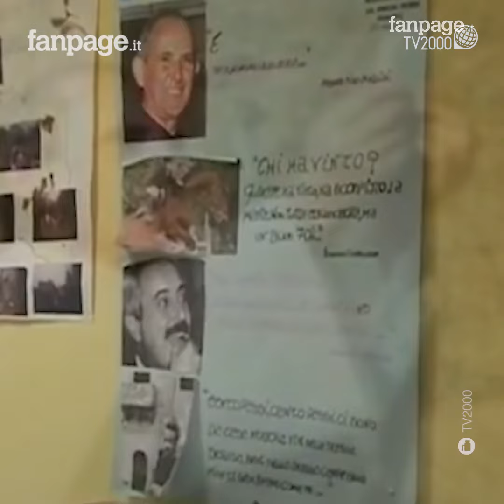25 anni fa la mafia uccise Don Pino Puglisi, il Parroco che salvò tanti giovani dalla malavita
Sono passati 25 anni da quando è stato assassinato. Don Pino Puglisi è stato il primo martire della Chiesa ucciso dalla mafia. Era il 15 settembre 1993, il giorno del suo 56°compleanno.  Don Pino Puglisi nacque a Brancaccio, nel quartiere periferico di Palermo dove venne nominato Parroco, a San Gaetano, nel 1990. Qui iniziò la sua lotta antimafia che aveva un preciso scopo: evitare che i giovani di quel quartiere controllato dalla criminalità organizzata vedessero i boss come idoli, tentando di emulare le loro azioni losche. Attraverso attività e giochi, insegnava loro che si poteva ottenere rispetto dagli altri senza la necessità di essere dei criminali, ma semplicemente per le proprie idee e i propri valori. Il 15 settembre 1993 alle 22:45 venne assassinato nel modo più macabro possibile, colpito alla nuca con diversi colpi di pistola davanti il portone di casa sua. Nel 2013 divenne il primo beato anti-mafia.